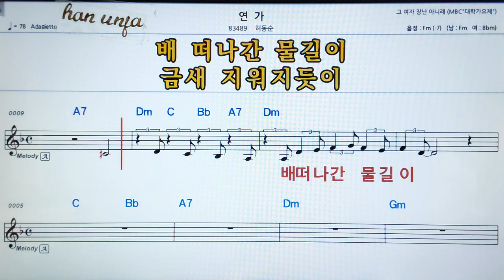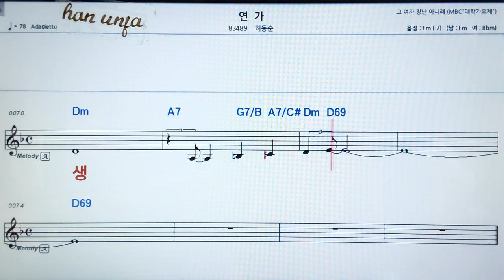💖연가/허동순 👍MR,가라오케 악보 코드 가사 ,Karaoke반주